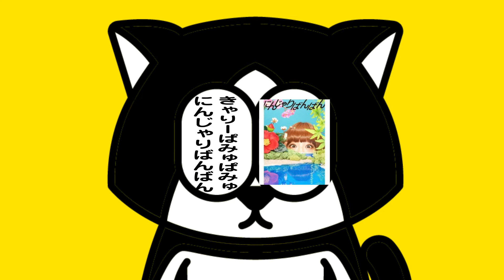【ネコまんま】寝たと思ってもスグ起きるよね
実は寝てなくてネコなのに狸寝入りしてるんじゃ〜ないかな。
ラッキーナンバーはきゃりーぱみゅぱみゅさんの『にんじゃりばんばん』この頃から和をフューチャーしだしてるよね。まデビューからか。なんつってもカワイイカルチャーなんだもんね。

にんじゃりばんばんのアマゾンリンク

センセーショナルな事は何一つない。ただただ日常の、ほんの些細な出来事に心ときめく、そんなネコとボクとの抒情詩です。
またこのネット社会で検索の網の目をくぐり、誰にも見つからずに上げ続ける実験でもあるのであ〜る。